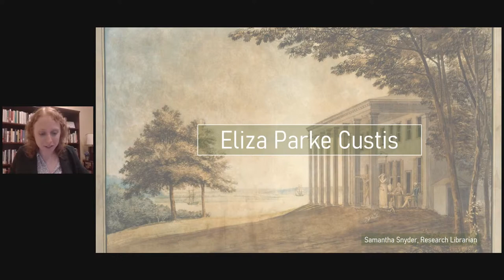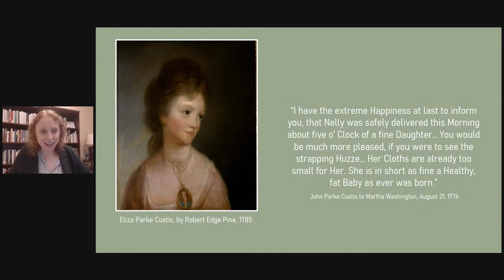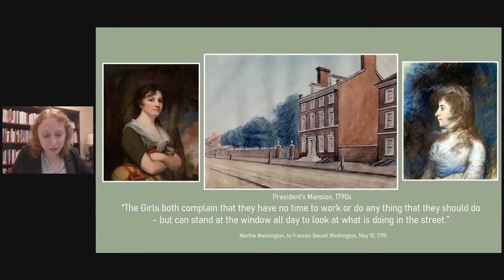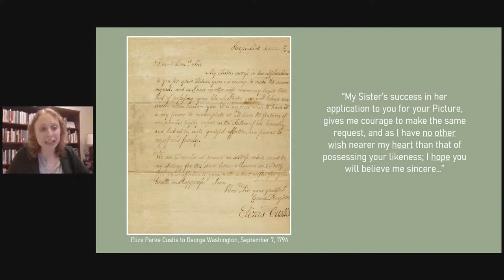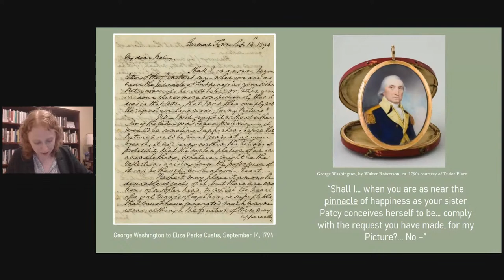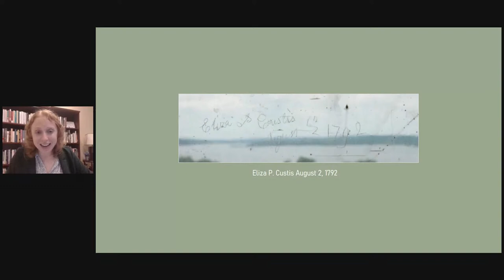Eliza Parke Custis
Who was Eliza Parke Custis? Join Research Librarian Samantha Snyder from the George Washington Presidential Library at Mount Vernon as she talks about the eldest granddaughter of the Washingtons.